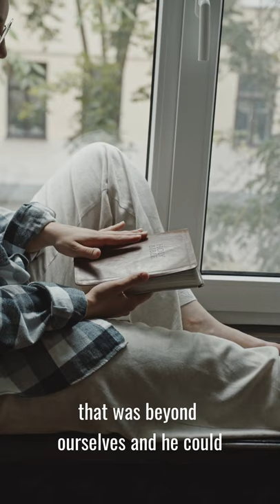Are You Walking With God? (Gov. Mike Huckabee)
Faith is Under Attack Like Never Before.
Astonishing Facts on the Validity of Christ and the Resurrection.
A Message Of Hope And Inspiration For These Challenging Times.

The video is presenting Gov. Mike Huckabee, American politician, Christian minister

The video also tries to cover the following subjects:
Are You Walking With God?

If you would like to find out more regarding Jesus Register for Christ Revealed and watch the full docu-series.